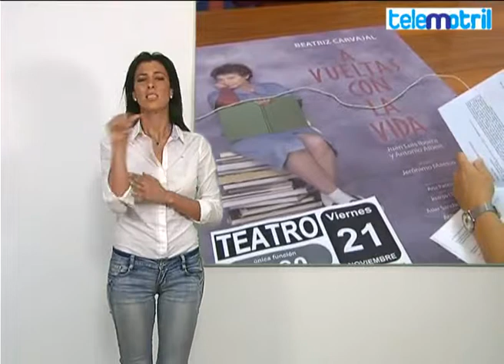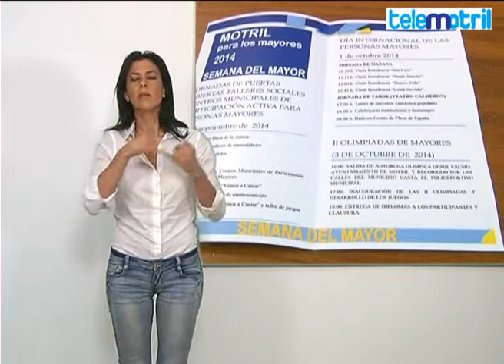TELEMOTRIL SIGNOTROPICAL 25 DE SEPTIEMBRE DE 2014